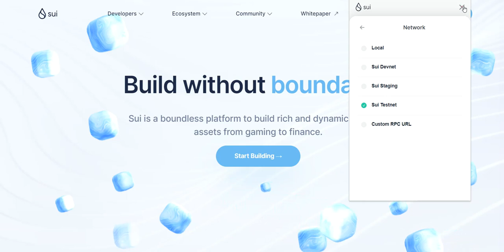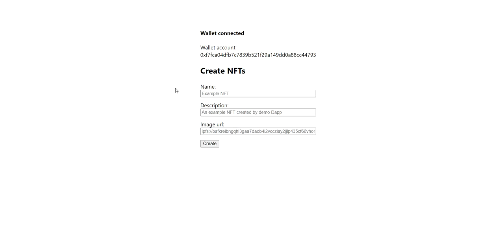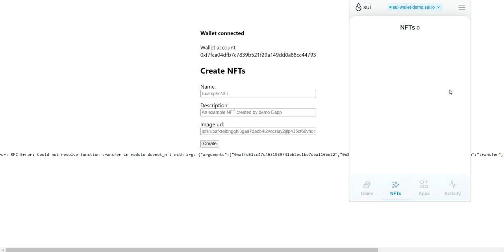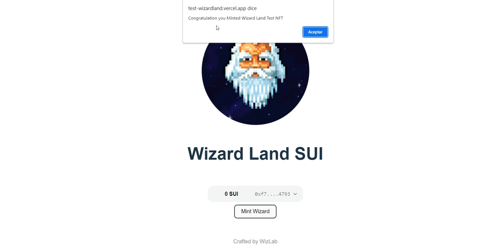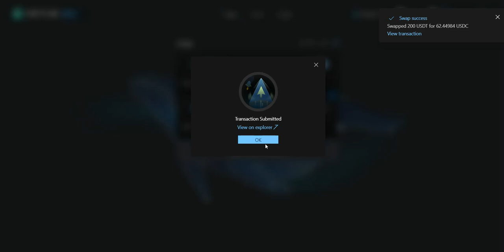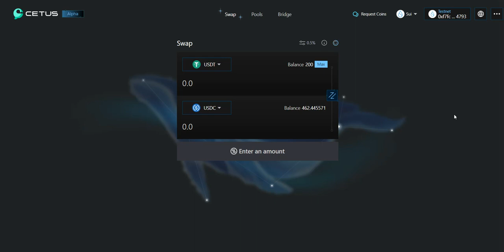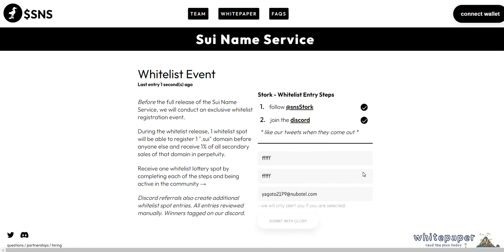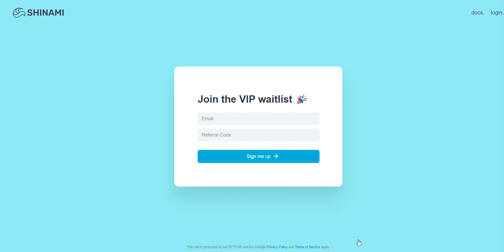🔥NUEVAS TAREAS DE LA TESTNET DE SUI🔥| EN BUSCA DEL AIRDROP 2a PARTE💰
La Testnet de SUI ya está disponible, para este segundo video han aparecido nuevas dapps en Testnet con las que interactuar y que os mostraré paso a paso, para tratar de cumplir el máximo de tareas posibles que nos pudieran hacer recibir un airdrop de Sui.
Entre las tareas hay el minteo de varios NFTs, la interacción en testnet con el swap Cetus y la whitelist para una app de dominios de Sui, llamada Sui Name Service. Además, trataremos de acceder de forma privilegiada a testnets todavía no disponibles.